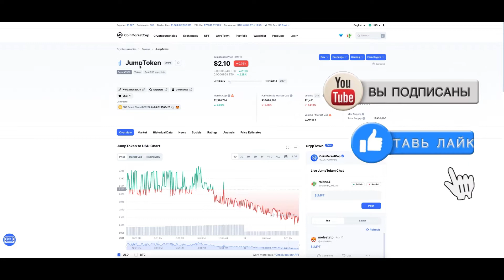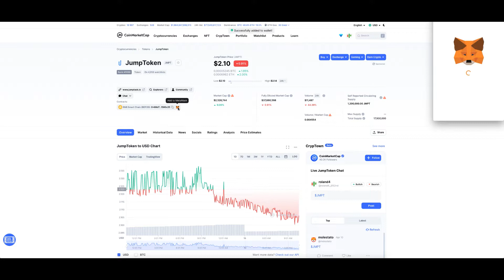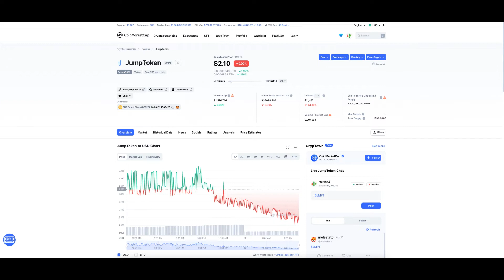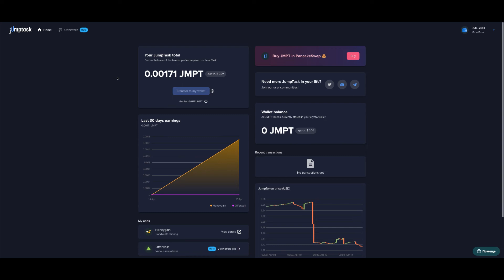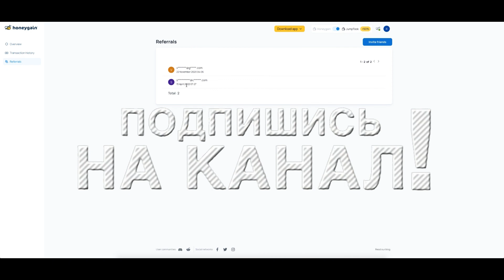Облачный майнинг JumpToken без вложений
Honeygain может стать отличной платформой для пассивного заработка в Интернете. Однако многие люди не используют ее в полной мере и поэтому зарабатывают очень мало, но если вы используете ее правильно, она может дать действительно хороший дополнительный заработок.

Новый способ заработка в Honeygain. Включите кошелек Jumptask и создайте аккаунт Metamask.